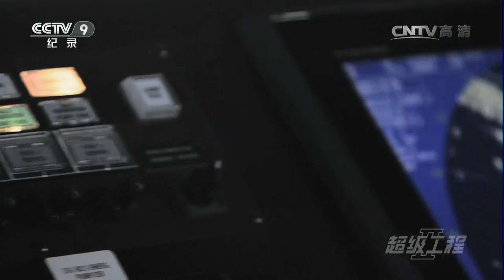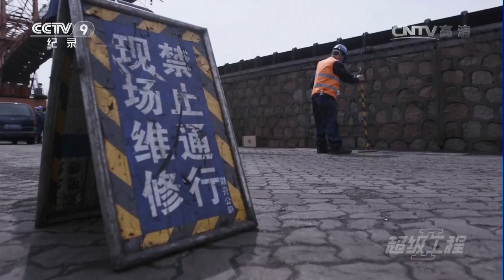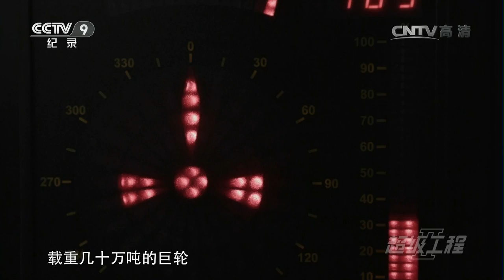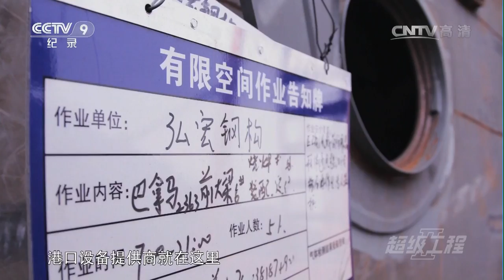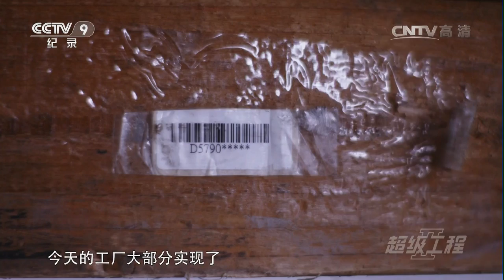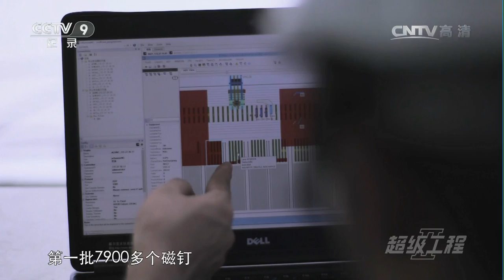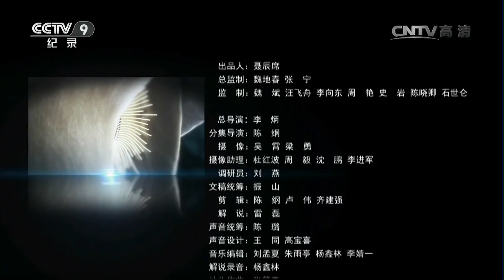【ENG】《超级工程Ⅱ》第4集 中国港 China's Mega ProjectⅡ【CCTV纪录】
本期内容：中国，全球排名第一的贸易大国，每年动辄以万亿美元计的货物进出这个国家的港口。全球排名前十的港口中，有七个位于中国。今天，中国已经和世界融为一体。

■□节目简介■□
这是一个从零开始的故事。改革开放30多年来，中国从无到有，建设了世界上最大的高速公路网络；架设了众多全球技术难度最高的桥梁；建成了世界最长的高速铁路里程，它的长度甚至超越了，全球其他地区的总和；在中国的海岸线上，世界吞吐量排名前十的港口，就有七个位于中国。